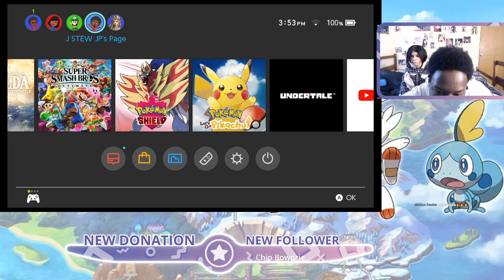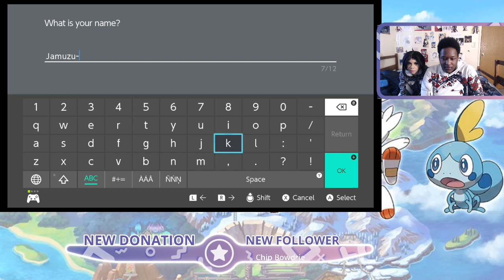POKEMON SHIELD #1 (FIRST IMPRESSIONS)